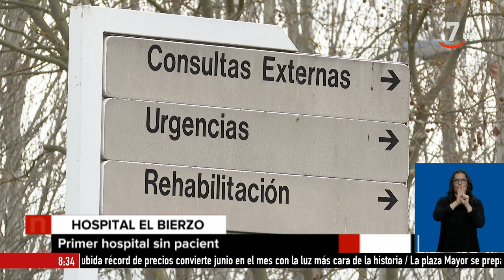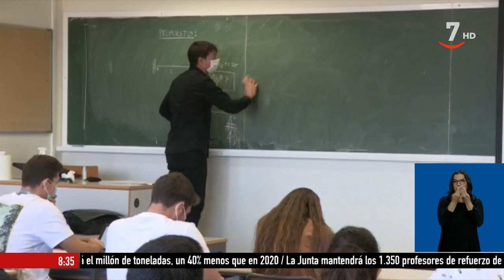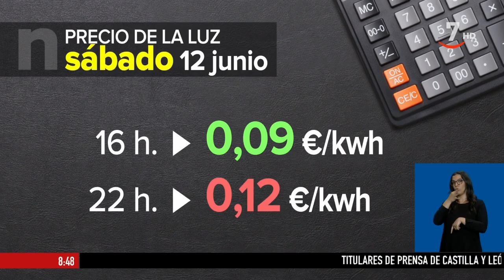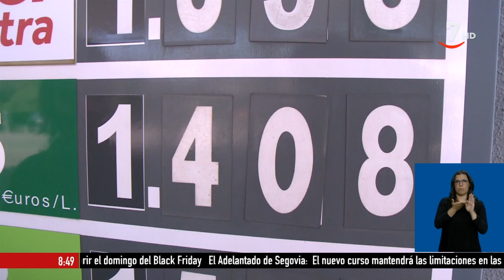Buenos días Castilla y León. Intérprete Lengua de Signos (16/062021)